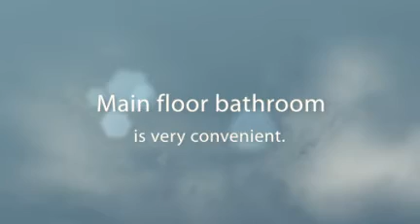515 Selfridge Dr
Spotless 3 bedroom condo, ready to move in. All new vinyl windows 5 years ago. Stove, refrigerator, washer, and dryer all stay. New built in dishwasher 1 year ago. Large master bedroom. 1/2 bath on main level. Bath upstairs has new vinyl flooring & tub enclosure. Rental license good through 2011.